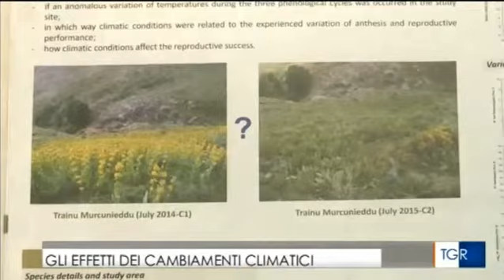TGR GL BACCHETTA SU CLIMA - UniCa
Servizio di Elena Laudante nell'edizione delle 14 del 15 marzo 2019